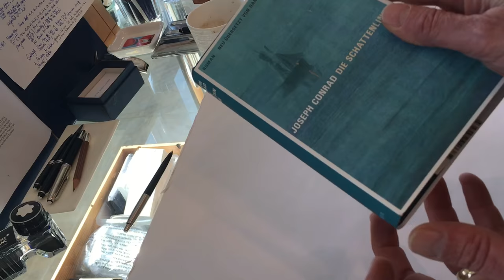Joseph Conrad - Die Schattenlinie - Literatur Ist Alles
Vor etwa 100 Jahren veröffentlichte Joseph Conrad seine Novelle "The Shadow Line" - zu deutsch "Die Schattenlinie". Nun ist das Werk, neu übersetzt, bei Hanser erschienen und bietet einen guten Anlass, Joseph Conrad zu besprechen.